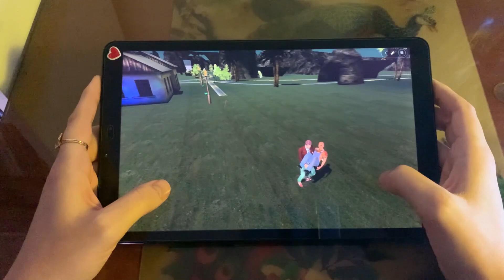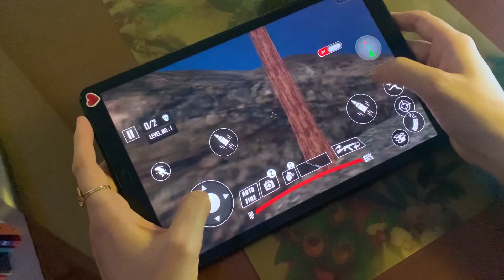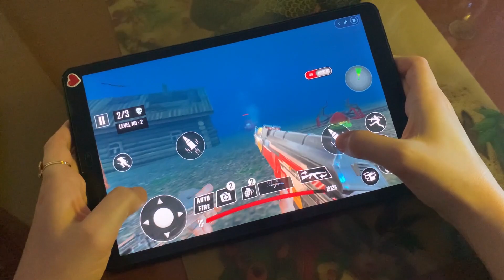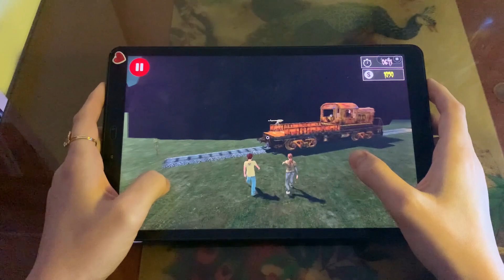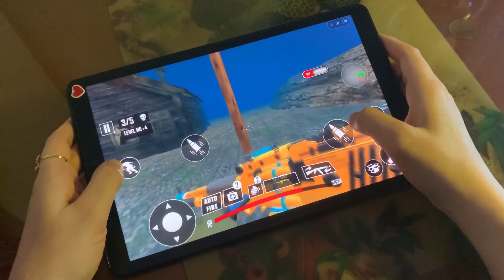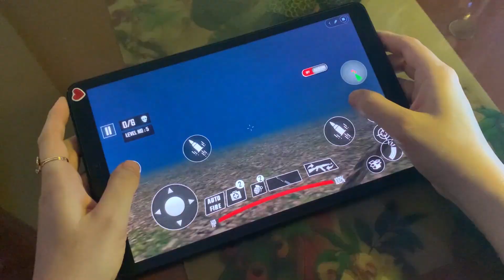playing Choo Choo Charles mobile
let’s play horror game with me
in this video I played Cho cho Charles mobile...
suggetion other videos to you :
thank you for supporting me🙏
tell me your suggestions in comment...